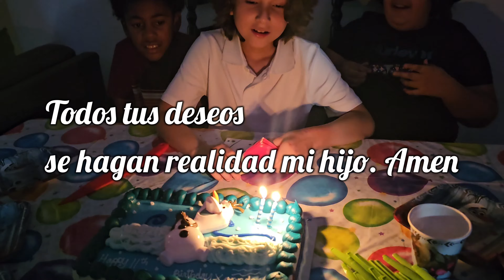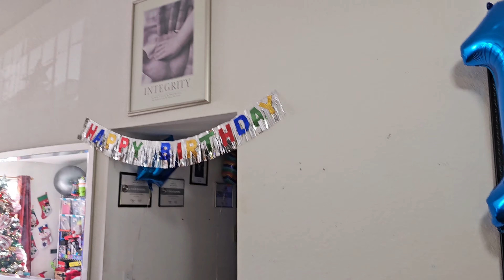Vlogmas Dia 10. Fiesta de Cumpleaños de Xannder en casa con sus amigos.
Vlogmas Dia 10. Celebrando en casa Cumpleaños de Xannder con sus amigos. Olaf Cake o torta. Compartimos en armonia.